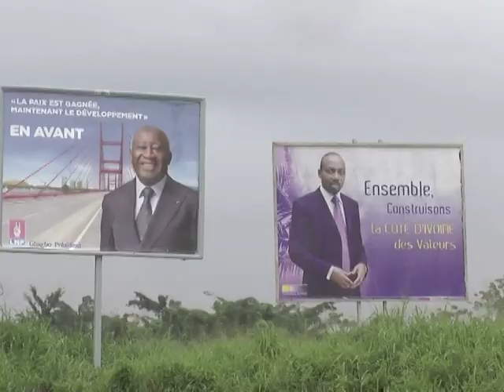La campagne ivoirienne après cinq ans de report des élections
Depuis un peu plus d'une semaine, la campagne présidentielle a lieu en Côte d'Ivoire. Après cinq ans de report, le scrutin devrait avoir lieu le 31 octobre. Reportage. Durée: 01:24.